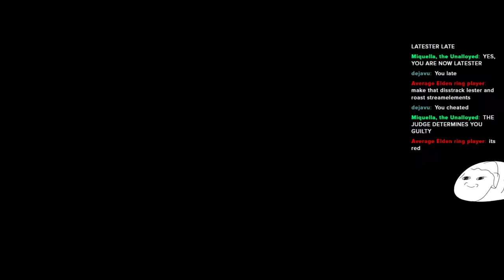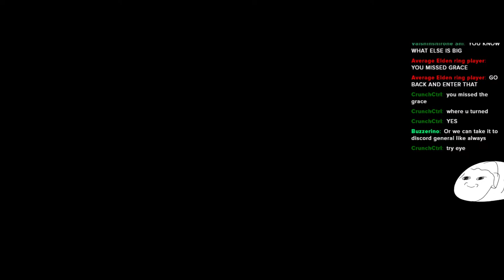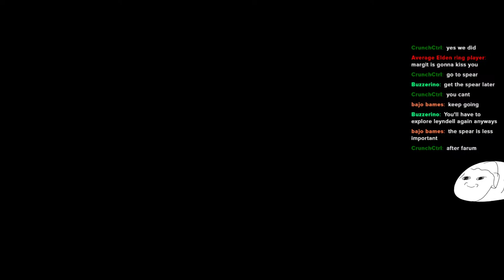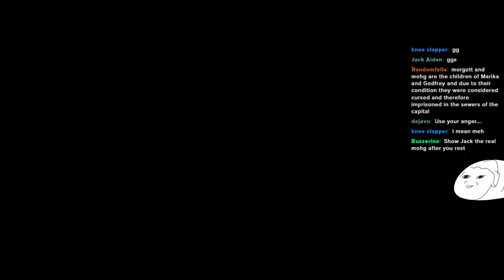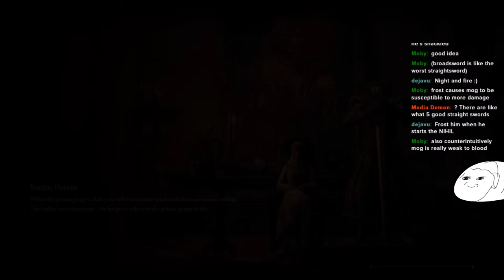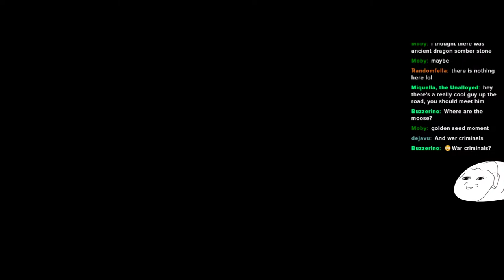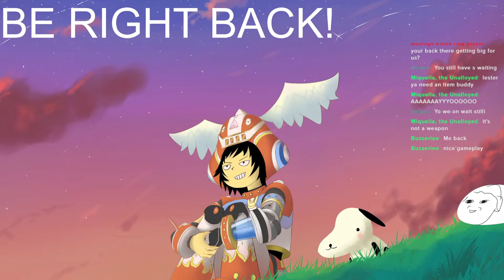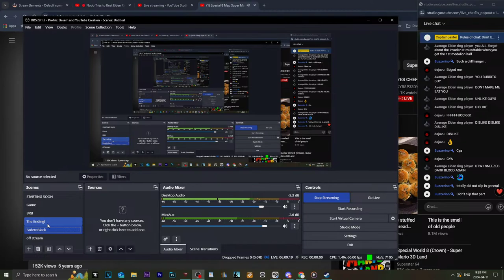🔴Noob Tries to Beat (Morgott, The Omen King of dying lmao)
After beating Sekiro I am now moving onto other games, FIRST BEING THE SAME COMPANY WITH THE SAME STYLE OF GAMEPLAY. I love the souls series and I will beat them all hopefully someday. Now onto Elden Ring and I hope I enjoy this game so much.